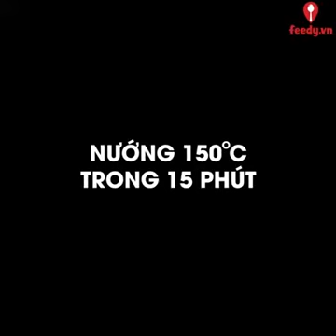Hướng dẫn cách làm bánh mì muối ớt thơm ngon tuyệt vời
Nguyên liệu làm bánh mì nướng muối ớt siêu hot
– 3 ổ bánh mì.
– Đường.
– Muối.
– Sa tế ớt, ớt bột và tương ớt (bạn tự gia giảm số lượng tùy theo khẩu vị).
– Bơ thực vật.
– Hành lá.
– Dầu ăn.
Ăn kèm:
– Chà bông.
– Xúc xích.
– Tép rang.
– Sốt mayonnaise.
Lưu ý: bạn có thể ăn bánh mì nướng muối ớt với bất cứ đồ ăn kèm nào mà bạn thích. Ở một số nơi, bánh mì nướng muối ăn còn được dùng kèm với chả lụa, lạp xưởng,…
Dụng cụ làm bánh mì nướng muối ớt siêu hot
– Dao.
– Tô.
– Chảo.
– Cây cán bột.
– Bếp than hoa.
– Đĩa.
Hướng dẫn cách làm bánh mì muối ớt ngon hấp dẫn tuyệt vời :